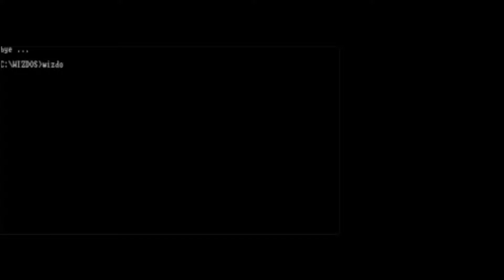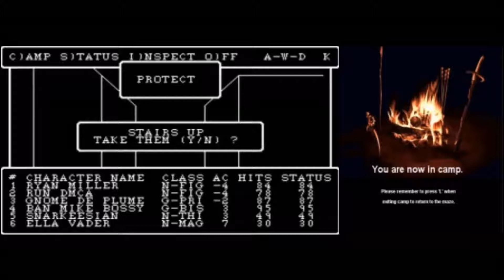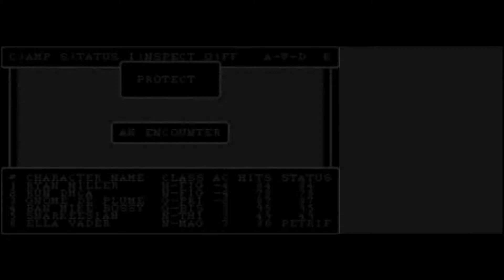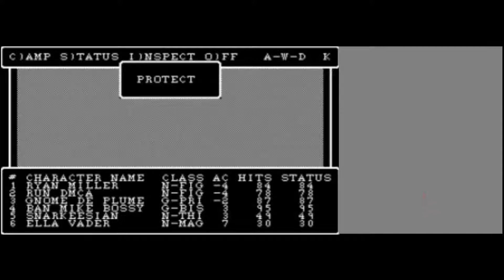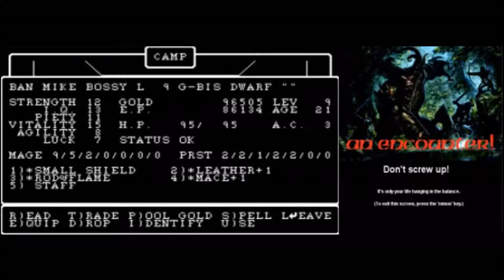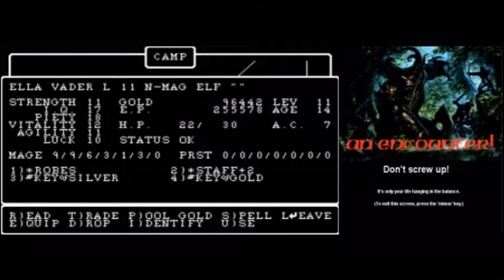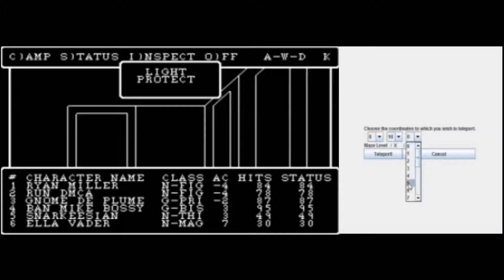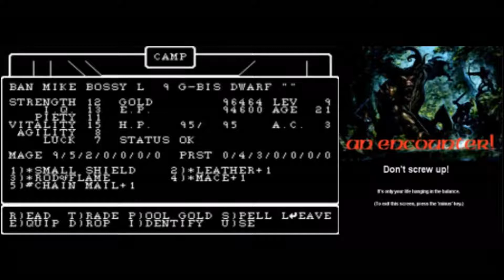Wizardry 1 Part 030 (HOW MANY #%^@* TIMES IS ELLA VADER GOING TO DIE?!)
"Ashes to Ashes." The title of Ella Vader's memoirs. Subtitled, "And then to ashes again."

LINKS TO COMPLETELY UN-SHARE-ABLE MUSIC TO HELP PROMOTE BANDS & THEIR MUSIC REMOVED DUE TO BANDS/LABELS/LAWYERS/WHO THE (BLEEP) EVER APPLYING COPYRIGHT CLAIMS AGAINST MY VIDEOS WHICH, AS MENTIONED, WERE INTENDED TO PROMOTE THE BANDS